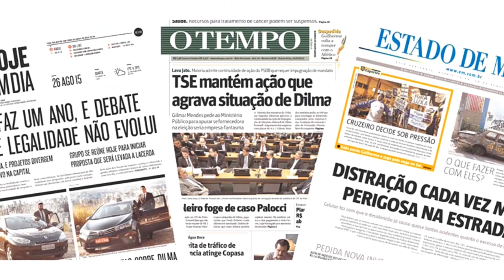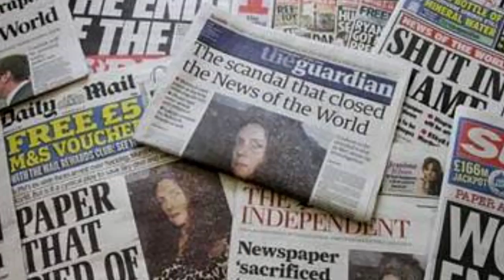DM News :: Hambúrguer do Pokemon em restaurante Australiano faz sucesso (01/09/16)